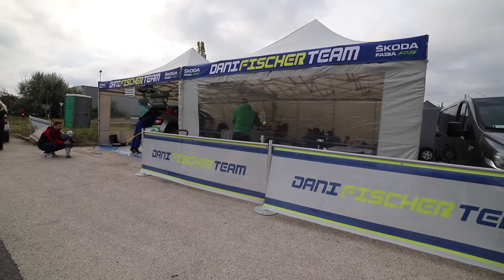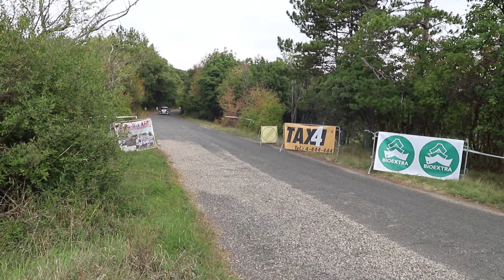Taxi4 - Vértes Rally - Rally Café TV